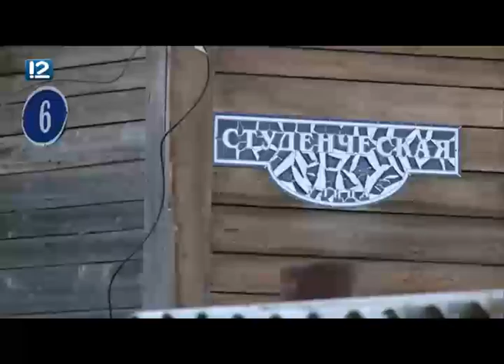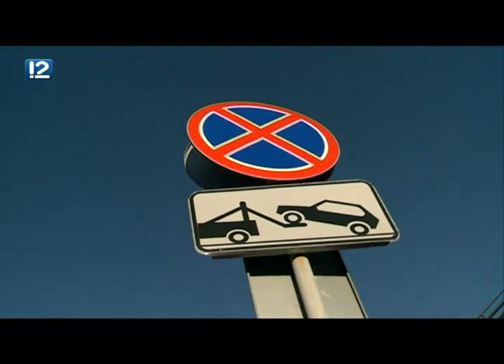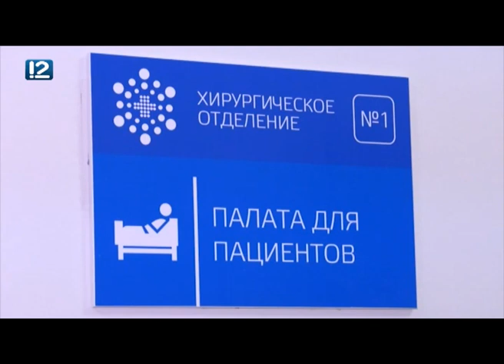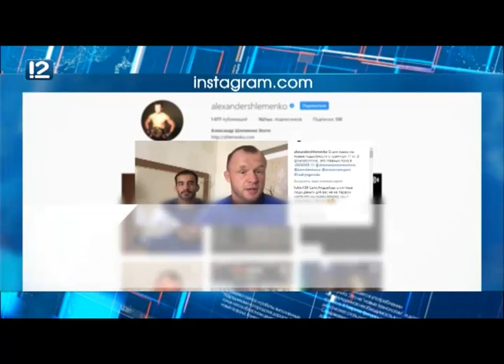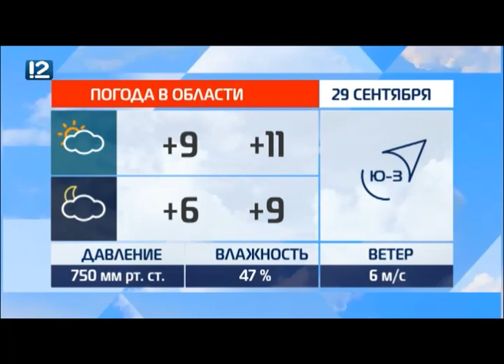Итоговый выпуск Часа новостей от 28 сентября 2018 года Новости Омск